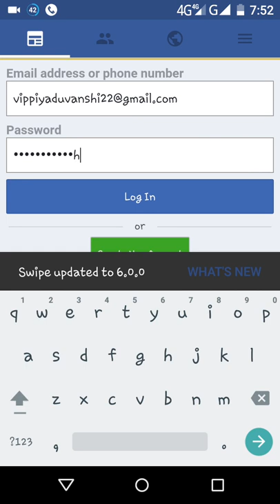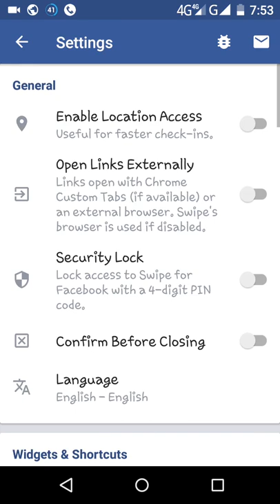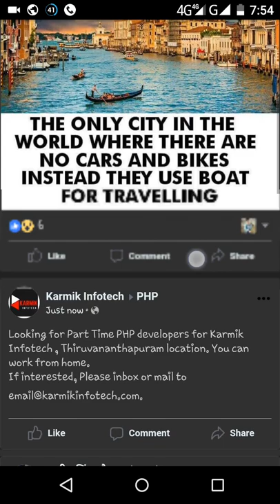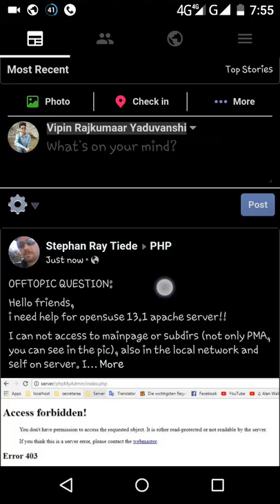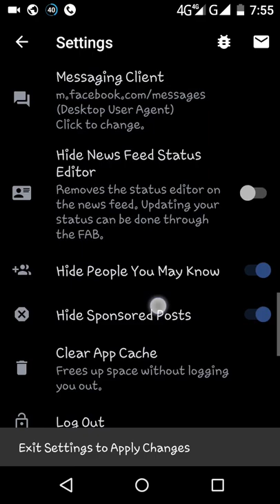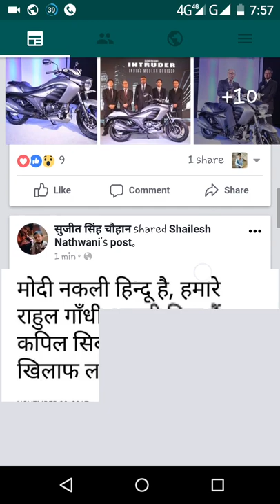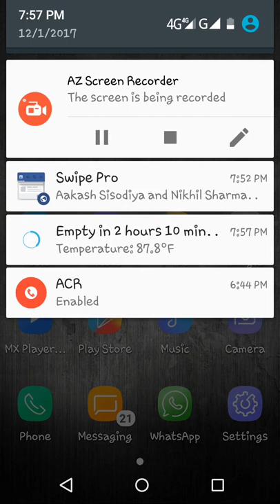Facebook Themes Change app Without root